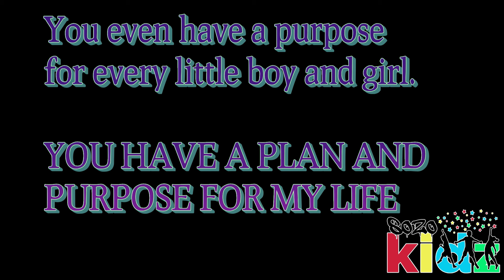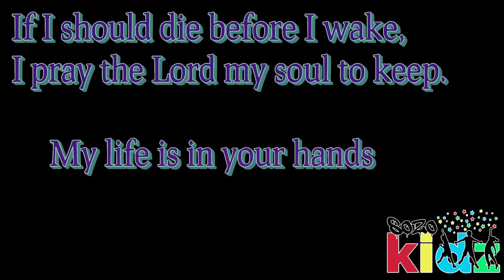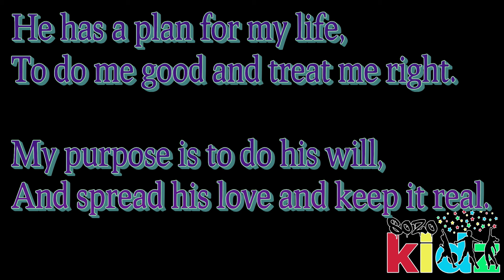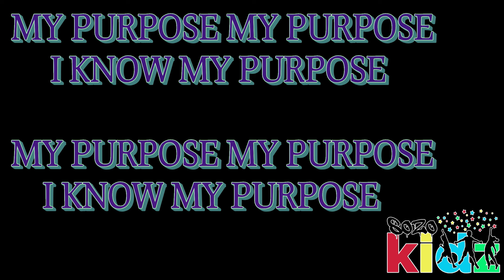I KNOW MY PURPOSE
DELI & ALEXYANGEL